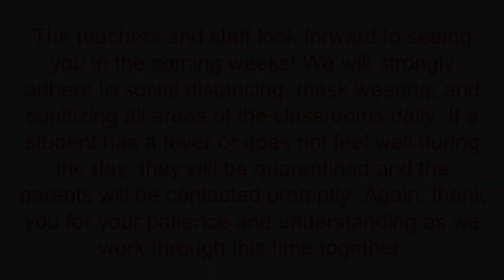St. Joan of Arc, Lisle: School Safety Video 2020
St. Joan of Arc School, Lisle is ready for our students to attend this fall.